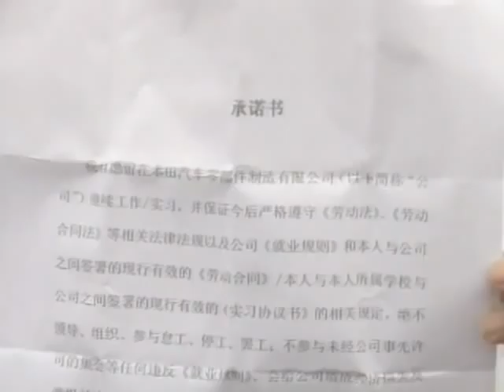Chinese Manufacturers on the Move as Costs Rise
Manufacturing costs in China's southern coastal export hub are rising, forcing some companies to relocate inland or overseas. Business experts say some factories even have to close. Heda Bayron has this report, prepared by producer Pros Laput in Hong Kong.